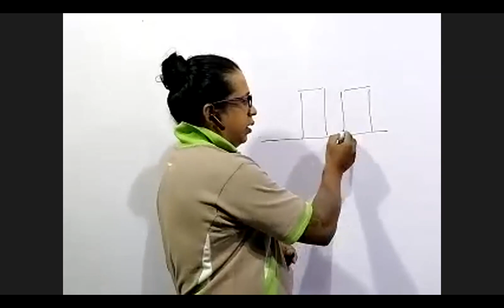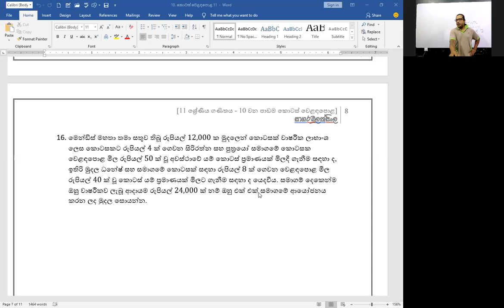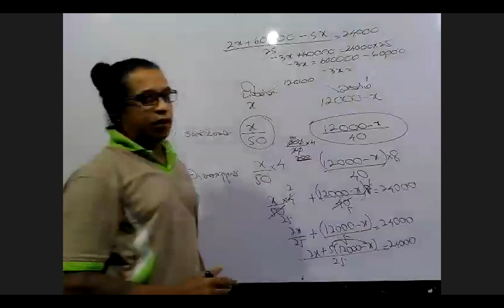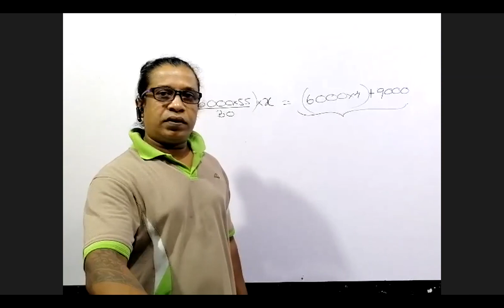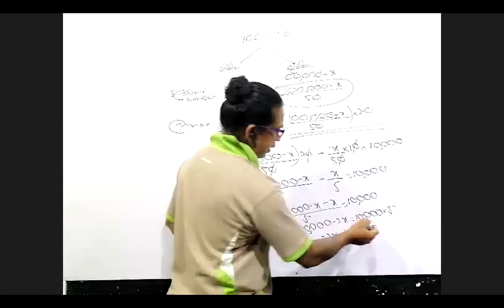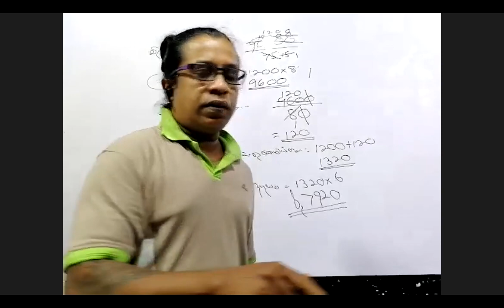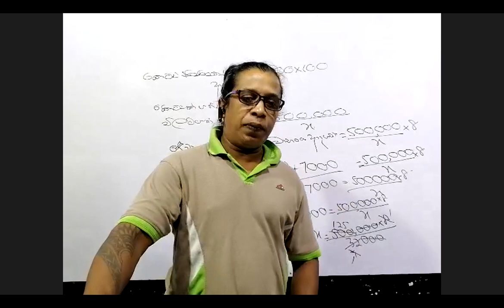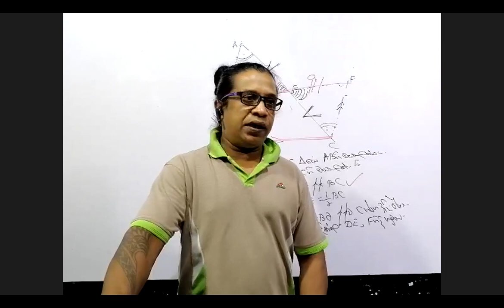grade 11 කොටස් වෙළඳපල